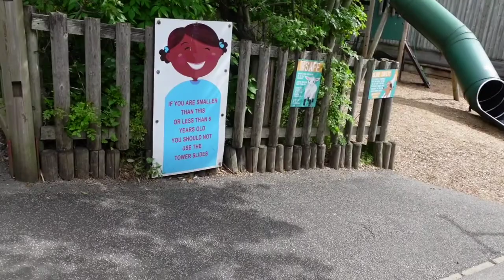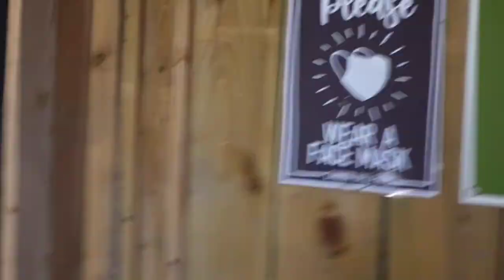Lockie's 4th birthday and where going to cannon Hall farm VLOG 2022 🎉🎂 ~ WE ARE NEW To YouTube 💕x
Hiya everyone and welcome too my channel ☺️ I am a Mama of 5 children and a wife.
Today we are off to cannon Hall farm to celebrate my son's 4th birthday.
it's a lovely day at the farm so had thought I would video and show you guys what it's like😊